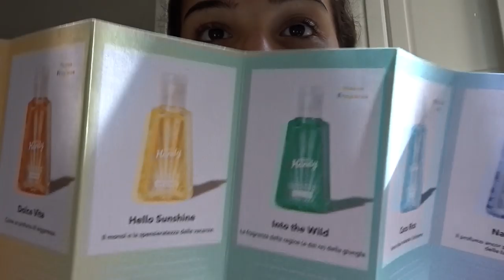CAMBIO DI MODALITA' DEI VLOG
Questo prodotto mi è stato offerto da Merci Handy Italy. OctolyFamily Trova il prodotto qui

♡Domande frequenti:

Età: 20

Video registrati con: Nikon D3100, Sony DSC-WX500